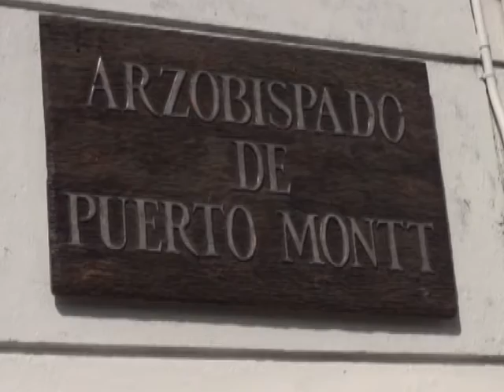Pese a suicidio de exsacerdote Arzobispado de Pto. Montt remitió investigación al Vaticano